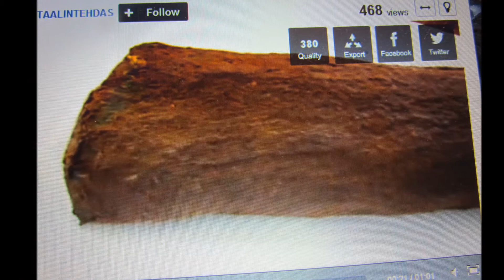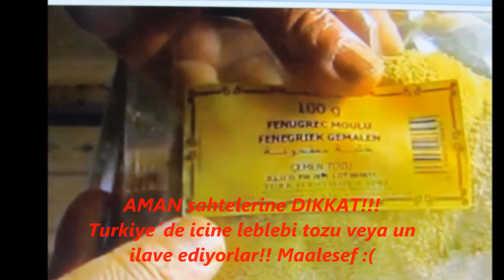PASTIRMAYAPIMI ÖZETI0 03.12.2012.mp4